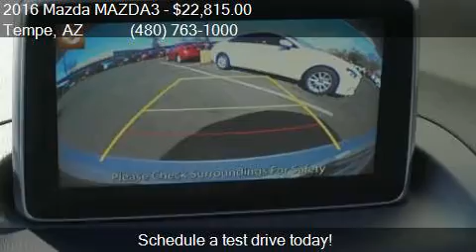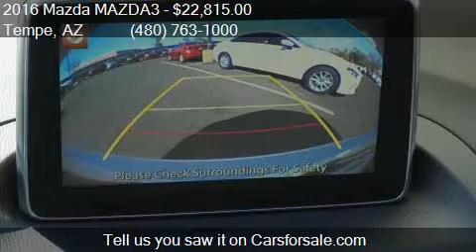2016 Mazda MAZDA3 TOURING for sale in Tempe, AZ 85284 at Mor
This 2016 Mazda MAZDA3 TOURING is for sale in Tempe, AZ 85284 at More Mazda.

Engine: 2.0L I4
Transmission: Not Specified
Color: White
Mileage: 0
Contact More Mazda 7777 S Test Dr. Tempe, AZ 85284 to test drive this 2016 Mazda MAZDA3 TOURING today.